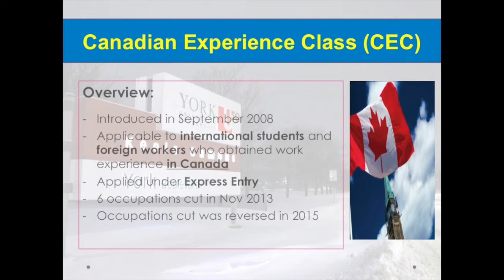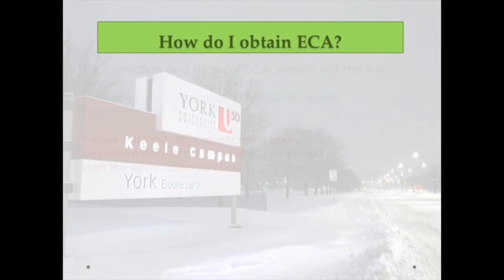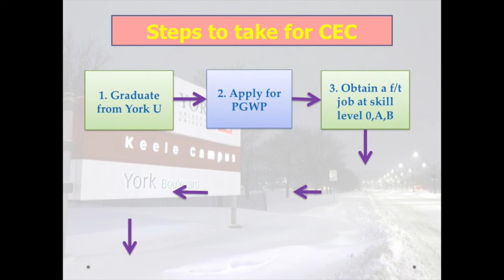Canadian Experience Class (CEC)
The CEC is a permanent resident category for individuals with skilled work experience in Canada. It was developed for temporary foreign workers and foreign graduates with qualifying Canadian work experience.

Visit us:

200 York Lanes, York University,
4700 Keele Street
Toronto, Ontario